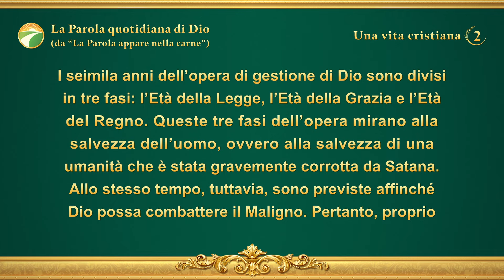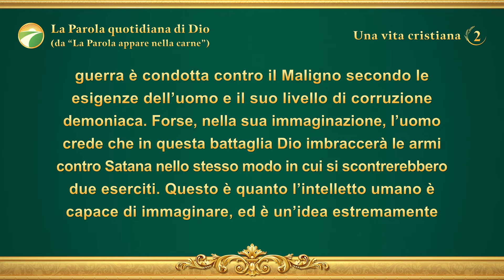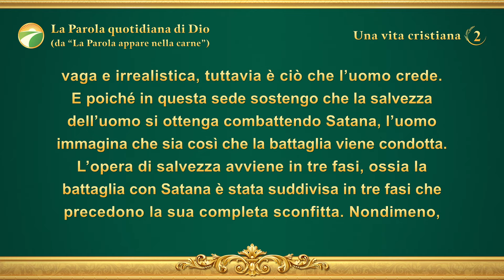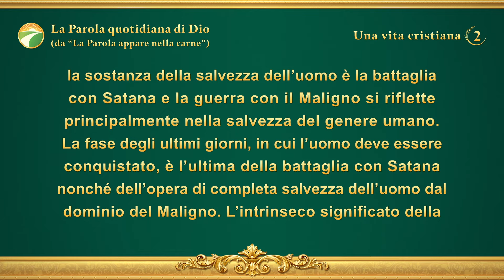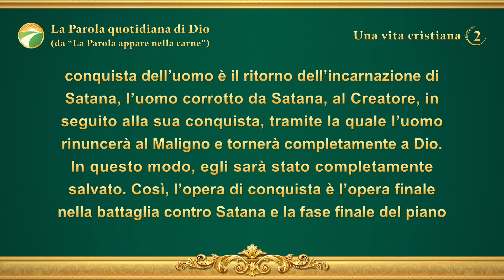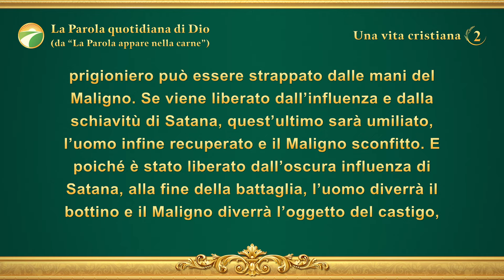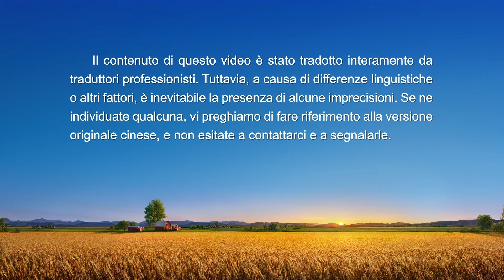La Parola quotidiana di Dio: Le tre fasi dell'opera | Estratto 2